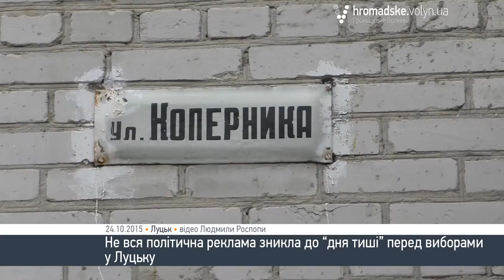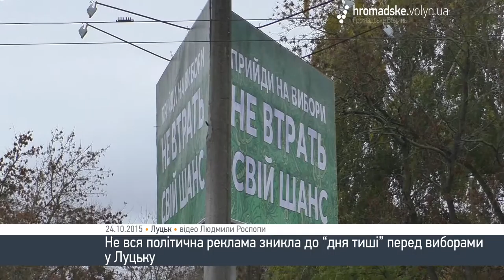День тиші в Луцьку та на Волині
Ця субота в Україні – «день тиші» перед місцевими виборами, коли відбудеться голосування за депутатів та голів сільських, селищних, районних та обласних рад.

Громадське.Волинь з’ясовувало, як лучани зустріли день відсутності виборчої агітації. Виявилося, що не вся агітація зникла із біг-бордів та дворів міста. У луцьких під’їздах все-ще можна натрапити на агітаційні флайєри та брошурки, а деякі біг-борди не звільнилися від політичної символіки та гасел, хоч і не мають назв політичних сил чи імен кандидатів.

Координатор виборчих програм Громадянської мережі ОПОРА у Волинській області Людмила Хомич сумнівається, чи є така реклама порушенням закону України, і чи можливо за це притягнути до адміністративної відповідальності:

«Не можна сказати, що це пряма агітація, але використання реклами в таких кольорах, в яких до того висіла реклама політичних партій, або ж використання того самого фону вже є впливом, і стає зрозуміло, чия це реклама».